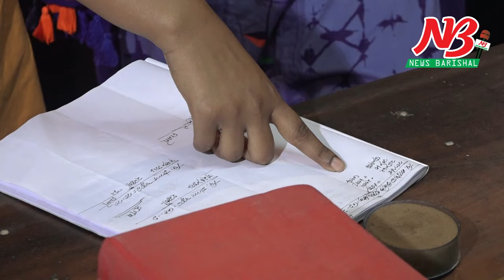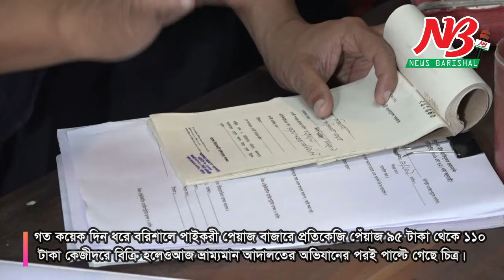পিয়াজের বাজারে কি করলো ম্যাজিস্ট্রেট দেখুন। Barisal Onion Market News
বরিশালের অস্থির পেঁয়াজ বাজারে অভিযান চালিয়েছে জেলা প্রশাসনের ভ্রাম্যমান আদালত।
গত কয়েক দিন ধরে বরিশালে পাইকরী পেয়াজ বাজারে প্রতিকেজি পেঁয়াজ ৯৫ টাকা থেকে ১১০ টাকা কেজী দরে বিক্রি হলেও আজ ভ্রাম্যমান আদালতের অভিযানের পরই পাল্টে গেছে চিত্র।

এ সময় অতিরিক্ত মূল্যে পেঁয়াজ বিক্রি করায় ৩ আড়তদারকে ১২ হাজার টাকা জরিমানা করেন ভ্রাম্যমান আদালত। অভিযানের পরপরই পাইকরী প্রতিকেজি পিয়াজ ৭০  টাকা দরে বিক্রি করতে দেখা গেছে।

আজ বুধবার ২অক্টোবর সকাল সাড়ে ১১টায় জেলা প্রশাসনের নির্বাহী ম্যাজিস্ট্রেট আসমা জাহান সরকার এবং মনীষা আহম্মেদের নেতৃত্বে এই অভিযান পরিচালিত হয়।

নির্বাহী ম্যাজিস্ট্রেট জানান, ভ্রাম্যমান আদালত পিয়াজপট্টির ৮/১০টি আড়তে অভিযান চালায়। এ সময় পেঁয়াজের মূল্যে অসংগতি থাকায় ৩টি আড়ত থেকে মোট ১২ হাজার টাকা জরিমানা আদায় করা হয়।

এদিকে পেয়াজ ব্যবসায়ীরা বলেন, যে দামে তারা পেয়াজ কিনছেন, তার চেয়ে সামান্য লাভে বিক্রি করছেন। এখানে অতিরিক্ত দাম রাখা হচ্ছে না বলে দাবী তাদের। মূলত সিমান্ত সিন্ডিকেট এবং বড় ব্যবসায়ীরা পেয়াজের মূল্য বৃদ্ধির পেছনে দায়ী বলে জানান তারা।

পেয়াজের মূল্য নিয়ন্ত্রনে না আসা পর্যন্ত এই অভিযান অব্যাহত থাকবে বরে জানিয়েছেন নির্বাহী ম্যাজিস্ট্রেট আসমা জাহান সরকার।

সট- আসমা জাহান সরকার, নির্বাহী ম্যাজিস্ট্রেট, জেলা প্রশাসন, বরিশাল। ##